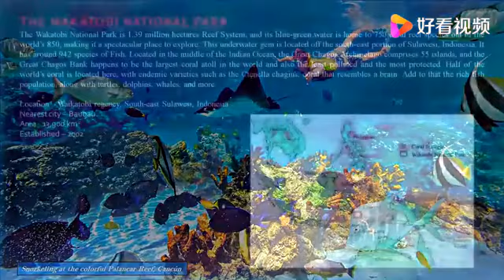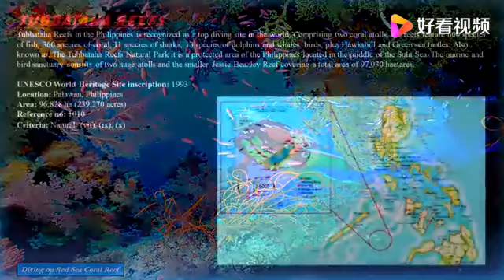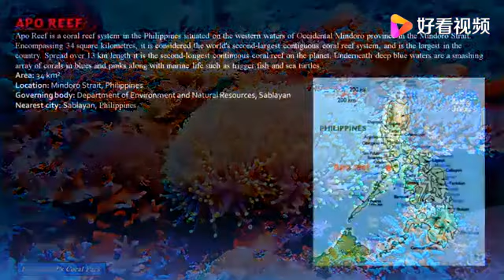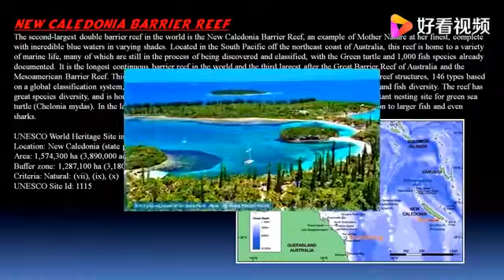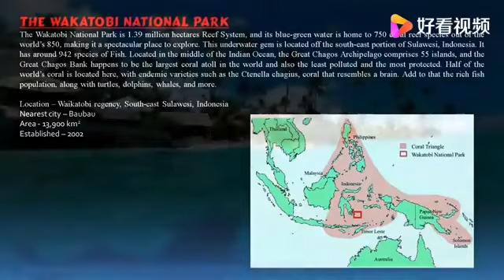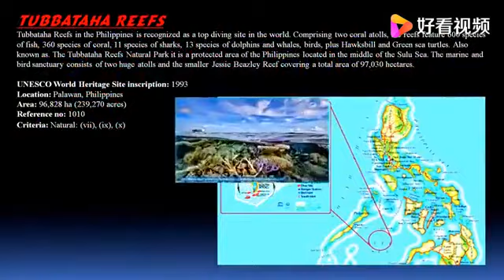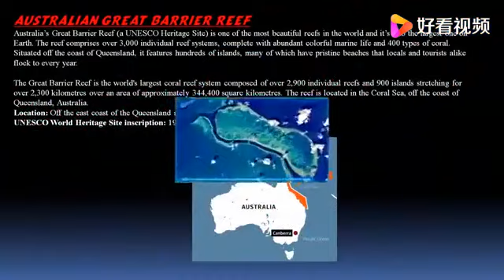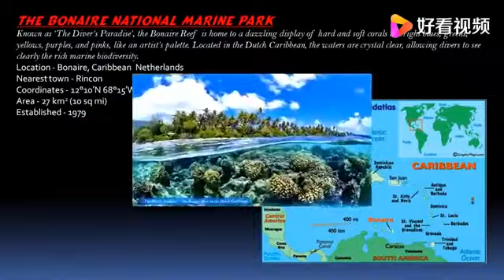最好听的50首老歌轻音乐 放松解压